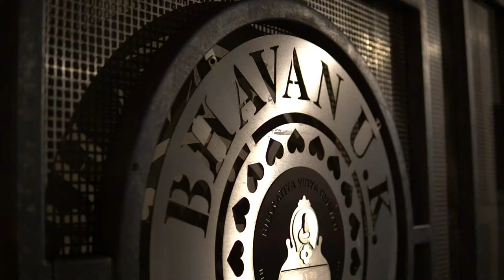Kaleidoscope19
Ashwini Kalsekar and Kirti Kala Mandir, UK presents, Kaleidoscope 2019: "Anugraha". An evening dedicated to  Indian Classical dance.

Forty aspiring Kathak artists of KKMUK And Ashwini Kalsekar ,along with , Guru Smt. Rekha Nadgauda, Jaina Modasia, Pallavi Vijay and Kalakunj ,  presented rhythmic patterns.

Ashwini Kalsekar, the artistic director of KKMUK is a celebrated Kathak artist for her expressions, grace and footwork. This is the 10th anniversary celebration of her institute. Ashwini has trained Kathak aspirants for years and believes in spawning complete performers by honing their skills on grand stage.

Kaleidoscope is her venture where you will witness vivid designs by masters, well groomed as well as tenderfoot disciples.